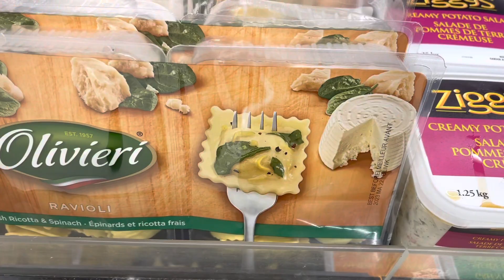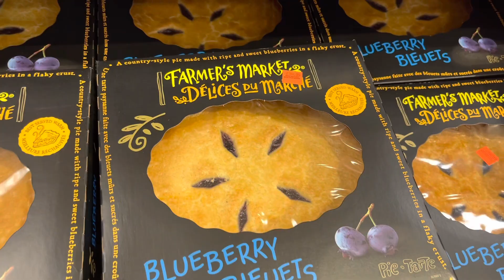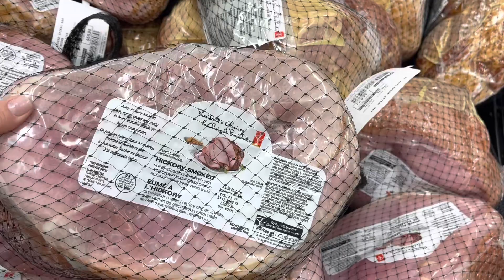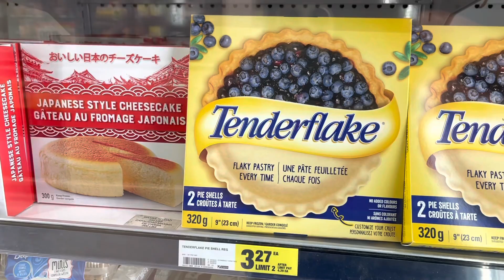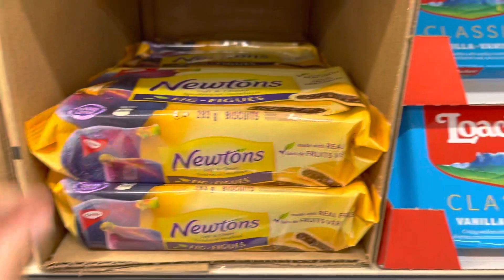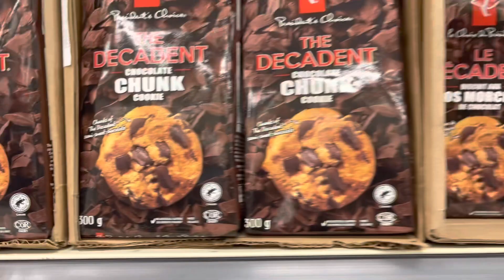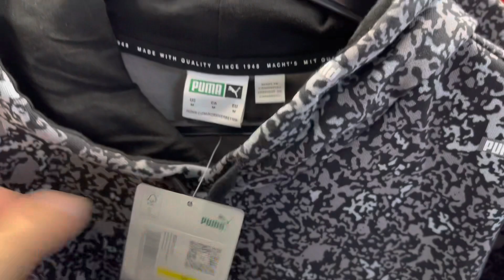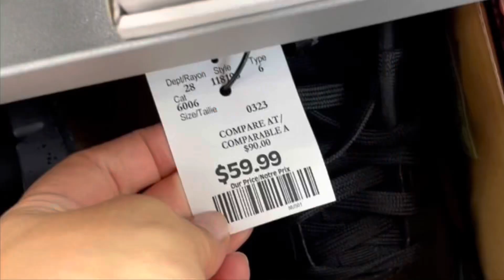ЩОПИНГ В КАНАДЕ 🇨🇦 ПРОДУКТЫ 🟢ОДЕЖДА 🔵 ОБУВЬ 🔴 МОИ ПОКУПКИ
🟢 ПЕРЕЕХАЛИ В КАНАДУ 🇨🇦 ВИННИПЕГ ☀️ШОПИНГ, АДАПТАЦИЯ, ЖИЗНЬ В КАНАДЕ